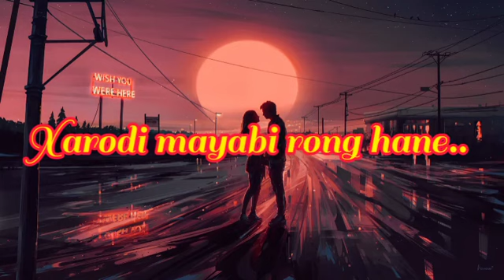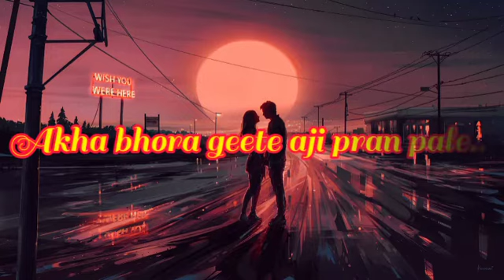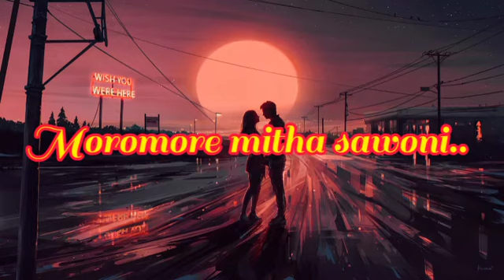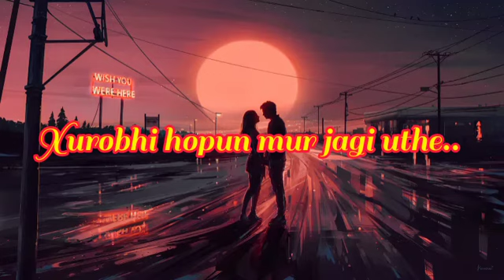Sannidhaya Bhuyan & Tonmoy Krypton - Xarodi Nikha // Lyrical Video.